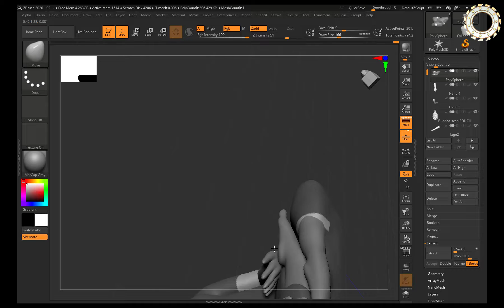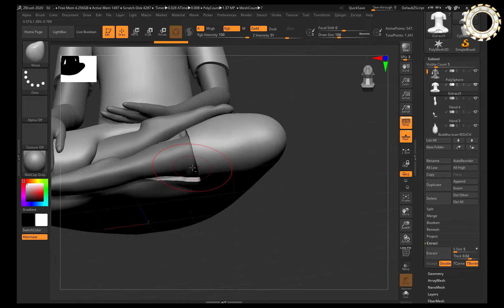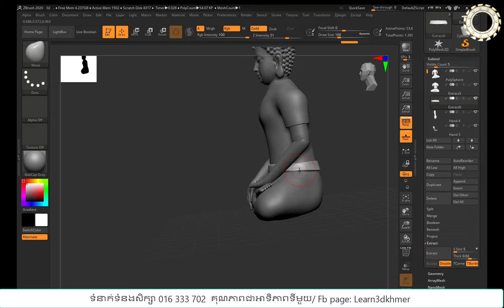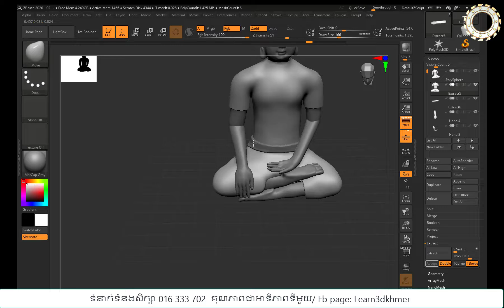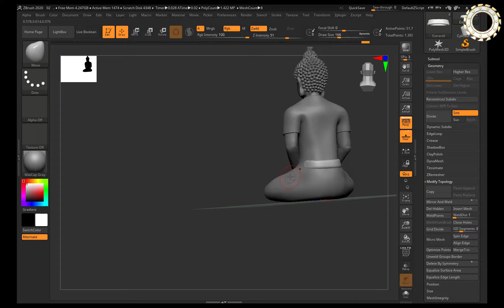How to design Indra in Matrix 9 Part6